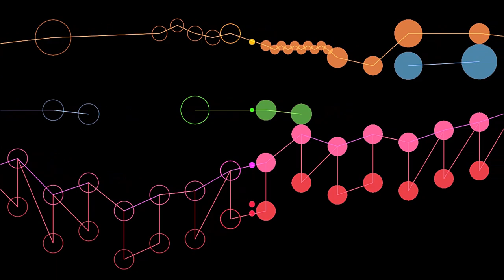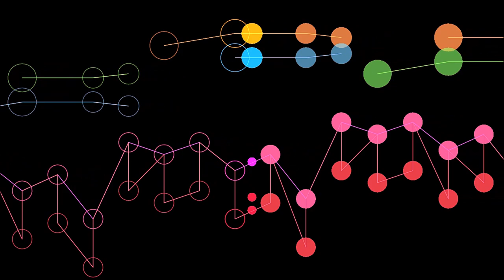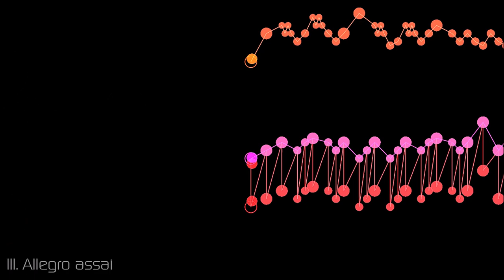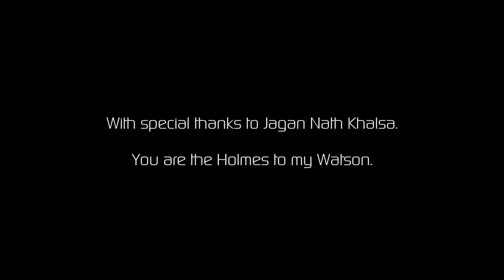J.S. Bach: Brandenburg Concerto No. 2 in F major, BWV 1047 [2020 Revisit] (Synthesized)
For information on the visualization, please read the 1st pinned comment.

Few musical works are as loved - and as often performed - as the 6 "Brandenburg" Concertos by Johann Sebastian Bach. These works (BWV 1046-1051) display a lighter side of Bach's imperishable genius. Yet they came into being as an unexpected gift. That's what happened in 1721 when Bach presented the Margrave of Brandenburg with a bound manuscript containing 6 concertos for chamber orchestra, works based on an Italian Concerto Grosso style. The Margrave never thanked Bach for his work - or paid him! There's no way he could have known that this unnamed gift would become a benchmark of Baroque music and still have the power to move people almost 300 years later.

Even though he didn't call them the "Brandenburgs," originally, Bach still thought of them as a set. What he did was compile them from short instrumental sinfonias and concerto movements he had already written. Then he re-worked the old music, often re-writing and elaborating where he saw fit. In doing so, Bach created something of a dramatic arc from the brilliant first concerto to the last, which evokes a spirited chase. Bach even later reworked components of the Brandenburgs into other compositions: for example, the 1st movement of Concerto No. 1 can also be found as the Sinfonia to Cantata 52 and its 3rd movement was used as the opening Chorus of Cantata 207.

The 2nd Brandenburg may have been one of the last to be written, and it certainly seems like a special-occasion piece, perhaps the most popular of the 6. The writing is virtuosic and brilliant; the high trumpet part, in particular, is written to employ a performance style known as "clarino playing," in which the trumpeter played in the highest range of the instrument, and used quickly-changing lip pressure to change the pitch of the instrument.

The work basically follows the Italian concerto grosso pattern, punctuating the solo group's music with tutti outbursts for the strings, although here the soloists are often more integrated into the musical fabric than in the Italian model. A concerto grosso utilizes 2 ensembles, one large and one small. The large one is called the “ripieno” or tutti; this includes the orchestra. A group of soloists comprise the smaller group, entitled the “concertino” (meaning little concerto group). Bach's ripieno includes solo flute [originally recorder], trumpet, violin, oboe, and continuo. (The continuo is never omitted, as it provides the harmonic foundation of the entire piece.)

The strongly rhythmic 1st movement, deploys the soloists both as members of the overall ensemble and as out-front players, in varying combinations. The orchestra introduces an energetic eight-bar theme, then, two at a time and separated by restatements of the opening melody, the soloists jump in with their own two-bar motif. From this point on, the soloists rarely recede completely, constantly toying with their short motif and picking up fragments of the initial theme as well. The trumpet retires from the plaintive Andante (as it can only be played in major keys due to its construction), leaving the other three soloists, with bare continuo accompaniment, to focus on a sighing phrase. One instrument's entrance overlaps another's last notes in a sort of counterpoint that, despite several efforts, never gets off the ground. Revamping a theme from the first movement, the Allegro assai takes counterpoint more seriously. In the earlier movements, Bach had passed a melody from one instrument to another, fully exploiting their contrasting colors. Now, in this final movement, the soloists each provide different voices in a full-fledged fugue, with the string orchestra merely reinforcing key moments. This fugue is no academic exercise; the music is bright and festive.

Interesting note: the third movement served as the theme song for William F. Buckley, Jr.'s Firing Line, and is currently the theme for Masterpiece on PBS. It was also chosen as the first to be played on the "Golden Record," a phonograph album containing a broad sample of Earth's common sounds, languages and music, sent into outer space with the two Voyager probes.

In homage to Wendy Carlos' original realization (recorded in part, oh her "By Request" of 1975, and completed on her "Switched-On Brandenburgs" of 1979), I scored this updated version with newly created presets, using semi-imitative synthesis to bring the instruments, especially the "soloists" to life. The whole thing is meant to be reminiscent of Carlos' but not as an attempt to duplicate her work. I've only done some minor layering here and there (especially in the Andante) as the real magic here is all in Bach's brilliant arranging - the many permutations of the lead melody and the underlying counterpoint. By placing the "musicians" in specific positions within the sound panorama, Bach genius shines through in the stereo interplay within the concertino and in combination with the ensemble.